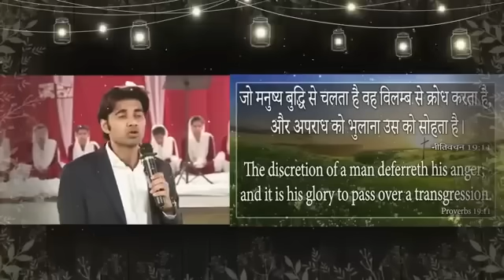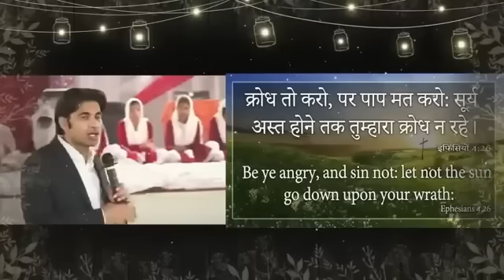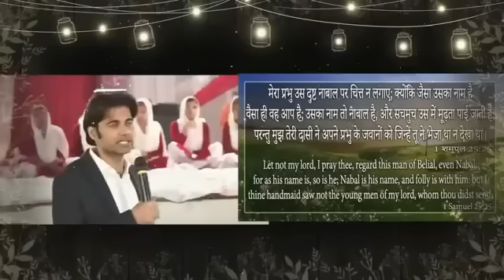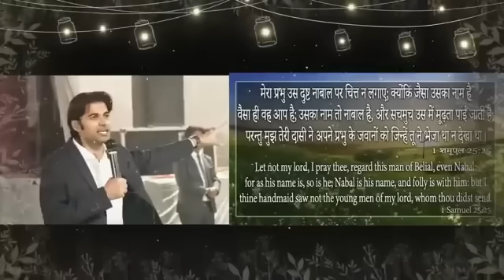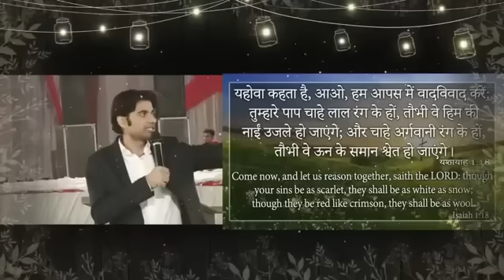MORNING PRAYER परमेश्वरआप के काम में आप को आशीष देगा आप के बंद काम चालू होंगे Prophet Bajinder Singh